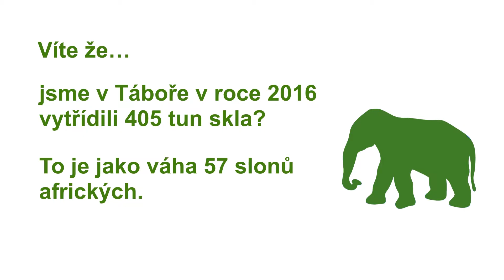Sklo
edukativní animace